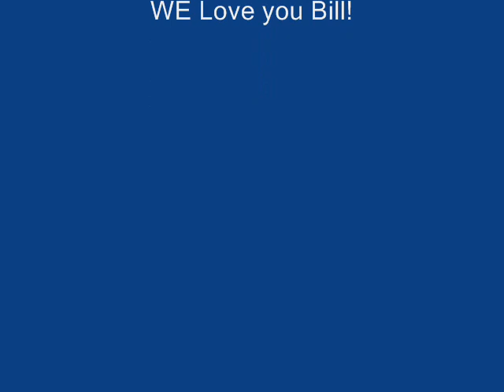Bill Richmond Flying Home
My Father-In-Law, Bill Richmond playing the Drums with the Les Brown Big Band in 1954 at the Hollywood Palladium doing the Lionel Hampton tune, Flying Home.